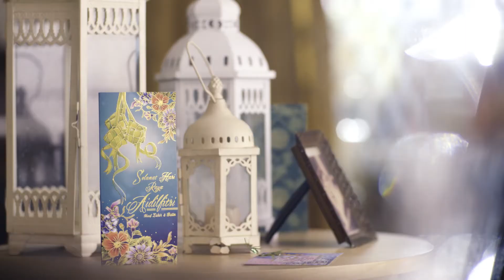Iklan Raya F&N: Air-love-you!